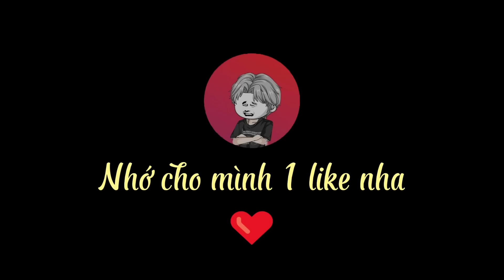Đại Chiến Người Và Thần - Thần Sứ Maya vs An Lan | Great Sub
Đại Chiến Người Và Thần - Tập 56
Các vị thần mở hội nghị để bàn về sự sống còn của nhân loại. Tất cả đều quyết định "kết liễu" con người, chỉ duy nhất một valkyrie đứng lên phản đối bằng cách đề nghị 1 cuộc chiến giữa thần và người...nhưng các vị thần không biết là, những người đại diện cho nhân loại ra trận đều là những người xuyên không.
 Cuộc chiến quyết định số phận của nhân loại này sẽ ra sao? Xin mời đón xem